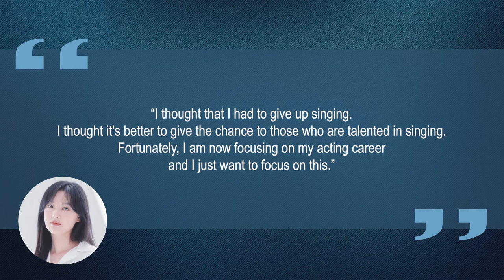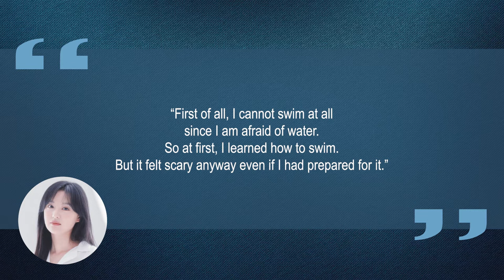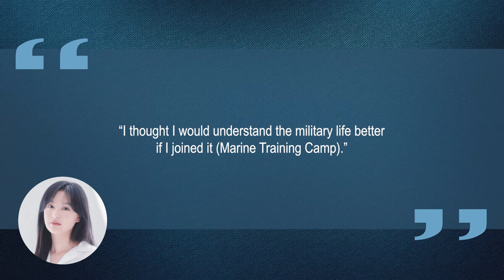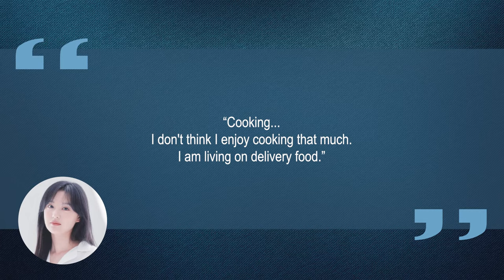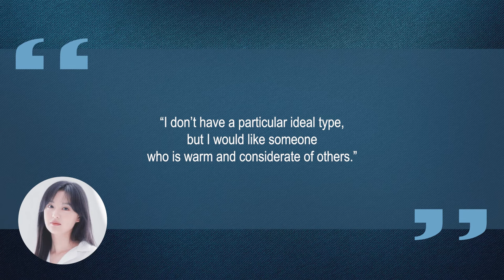10 Things You Didn't Know About Kim Ji Won (김지원) | Star Fun Facts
Some things you probably didn't know about Kim Ji Won (김지원)